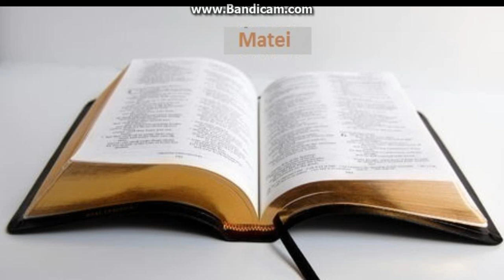Biblia la rand: Matei capitolul 22